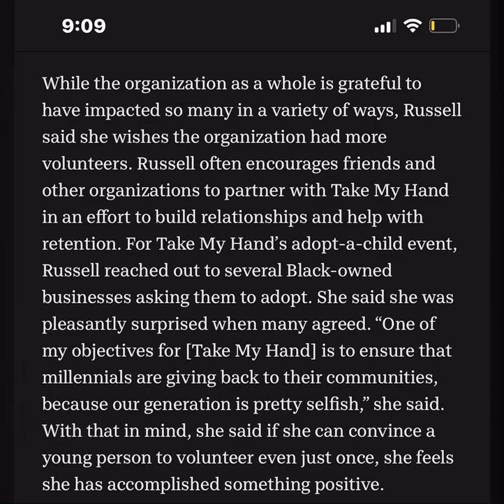Take My Hand featured in Detroit Free Press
Highlights: CEO Tia Russell and Director A’Janae Ruffin were featured in the Detroit Free Press through an amazing interview and article by Kyla Wright about Take My Hand and their community efforts.
"When you give it to them, they gather it up; when you open your hand, they are filled with good things." - Psalm 104:28